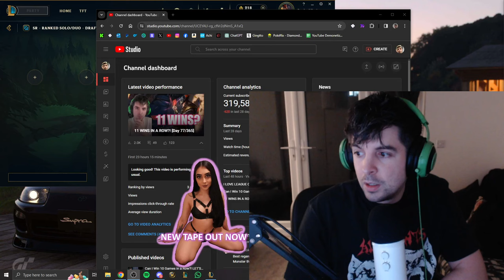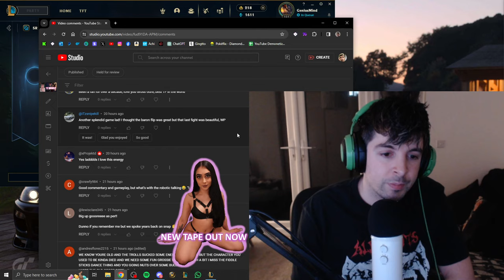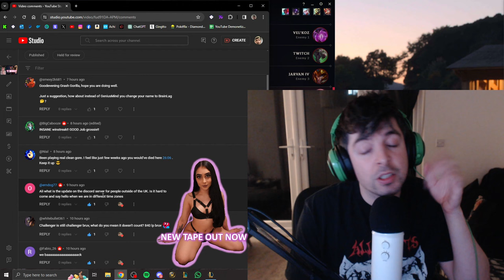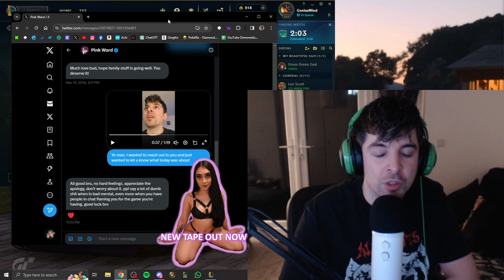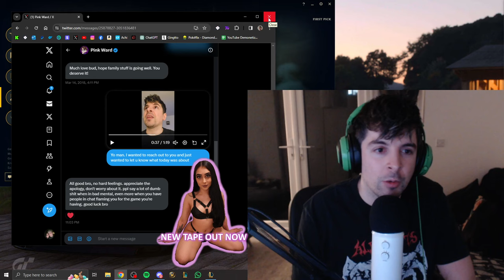Today...Is a Sad Day... [Day 78/365]